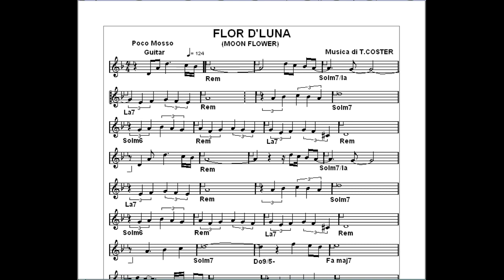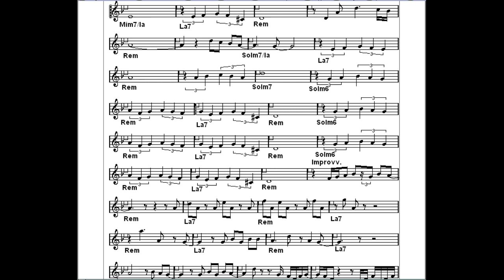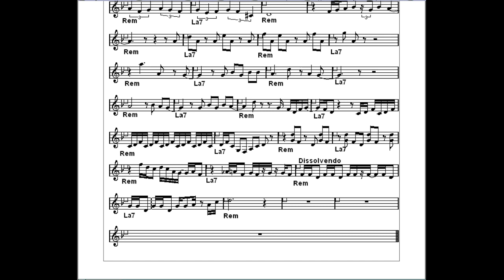FLOR D'LUNA (Moon Flower)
Musica di T. COSTER
Videospartito di C. Vedovati